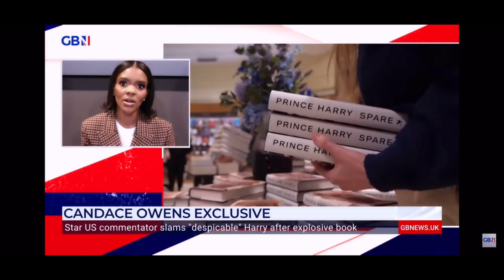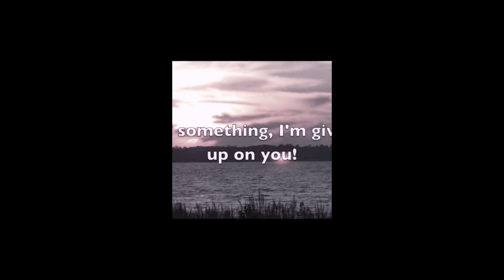Candace's take on princeharry & meghanmarkle / Guess who didn't make it on rollingstones new list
Hey guys, thank you so much for your support. I really appreciate all of you.